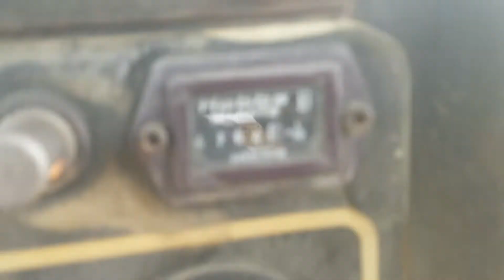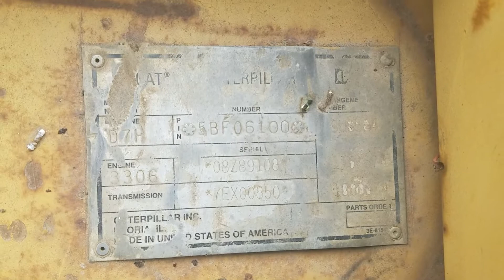1995 CATERPILLAR D7H II For Sale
Title: 1995 CATERPILLAR D7H II For Sale

Category: Crawler